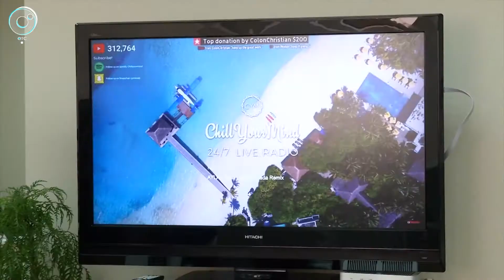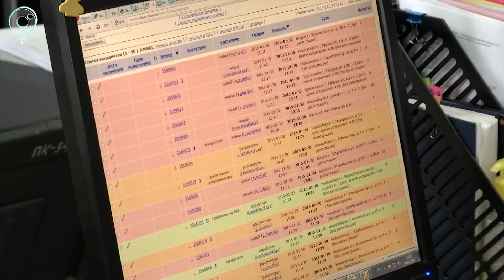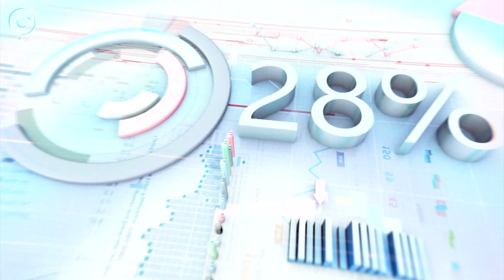ДЕЛОВЫЕ НОВОСТИ: 06 июня 2017